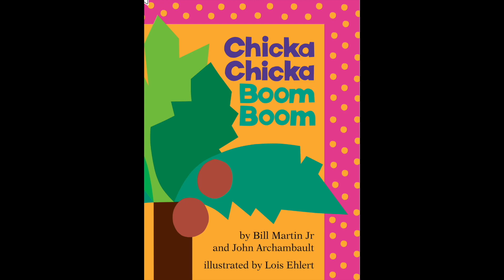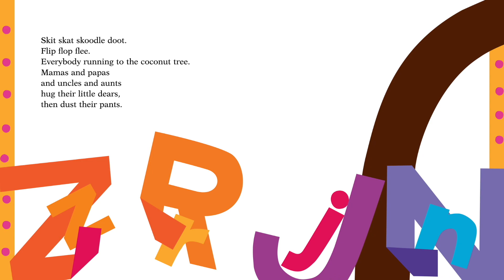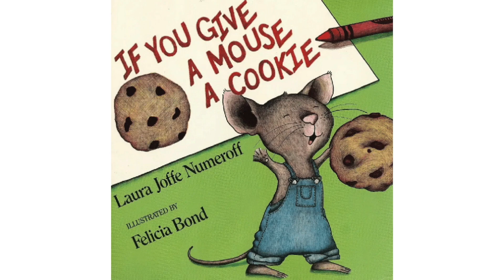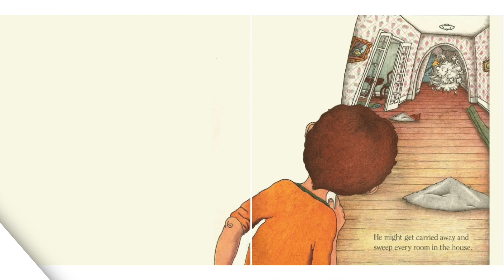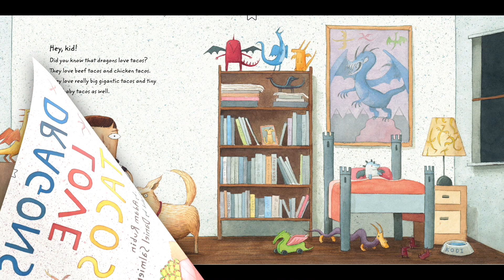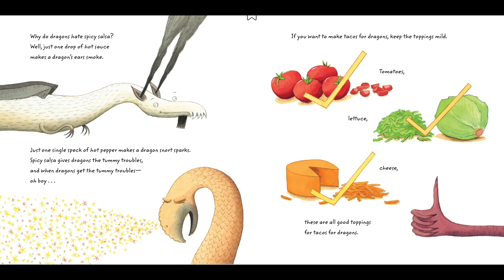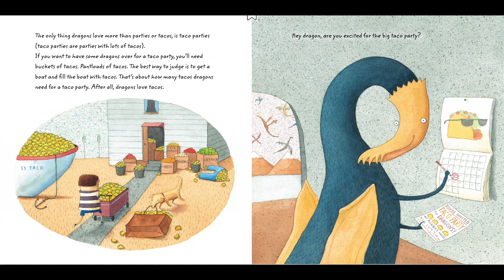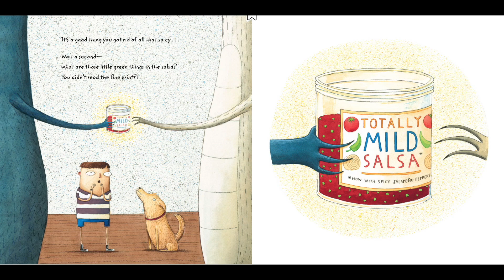Chicka Chicka Boom Boom, If You Give A Mouse A Cookie, Dragons Love Tacos [3 BOOOKS READ ALOUD]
Join Miss Dana in reading 3 amazing, fun, awesome books. These are some of Miss Dana's favorite books.

In this lively alphabet rhyme, all the letters of the alphabet race each other up the coconut tree. Will there be enough room? Oh, no—Chicka Chicka Boom! Boom!

if a hungry little mouse shows up on your doorstep, you might want to give him a cookie. And if you give him a cookie, he'll ask for a glass of milk. He'll want to look in a mirror to make sure he doesn't have a milk mustache, and then he'll ask for a pair of scissors to give himself a trim.

Dragons love tacos. They love chicken tacos, beef tacos, great big tacos, and teeny tiny tacos. So if you want to lure a bunch of dragons to your party, you should definitely serve tacos. Buckets and buckets of tacos. Unfortunately, where there are tacos, there is also salsa. And if a dragon accidentally eats spicy salsa . . . oh, boy. You're in red-hot trouble.